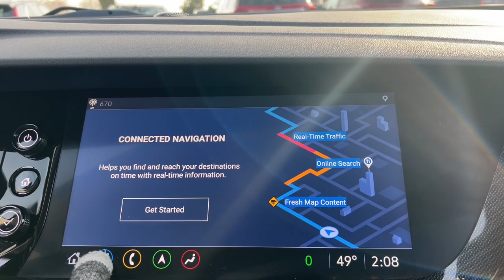2021 Buick Envision Naperville, Plainfield, Aurora, Oswego, Chicago, IL B7388A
Summit White Used 2021 Buick Envision Essence available in Naperville, Illinois at Woody Buick. Servicing the Plainfield, Aurora, Oswego, Chicago, IL area.

Woody Buick
1585 W Ogden Ave

2021 Buick Envision Essence Summit White Certified. Backup Camera Android Auto Apple CarPlay Bluetooth CPO CERTIFIED CERTIFIED PRE-OWNED GM CERTIFIED Envision Essence 2.0L Turbocharged FWD Summit White Ebony Seats Leather 3-Channel Programmable Universal Home Remote Front & Rear Park Assist HD Radio HD Surround Vision Head-Up Display Memory Card Receptacle Audio System Feature Preferred Equipment Group 1SL Radio: Buick Infotainment System AM/FM w/Nav Technology Package I. FWD 9-Speed Automatic 2.0L Turbochargedbrbr24/31 City/Highway MPGbrbrBuick Certified Pre-Owned Details:brbr  * Warranty Deductible: $0br  * 24 months/24000 miles (whichever comes first) Certified Pre-Owned Scheduled Maintenance Plan and 3 days/150 miles (whichever comes first) Vehicle Exchange Program. 1 month of OnStar Safety & Security Plan Navigation Services Remote Access Plan and 1 month or 3GB of 4G LTE data (whichever comes first).br  * Transferable Warrantybr  * Limited Warranty: 12 Month/12000 Mile (whichever comes first) from certified purchase datebr  * Powertrain Limited Warranty: 72 Month/100000 Mile (whichever comes first) from original in-service datebr  * Vehicle Historybr  * 172 Point Inspectionbr  * Roadside Assistance